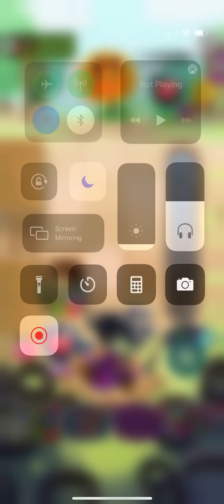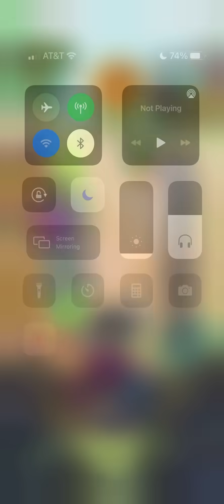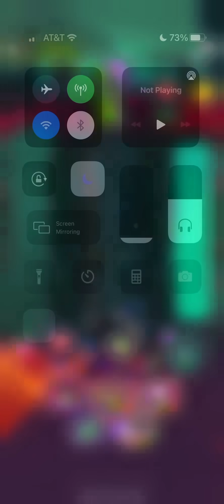Pvz Heroes Immorticia Pet Science Raiankure Legendary Mechasuar Brain Freeze Smoke and Lazers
RaianKure Tournament Channel

The Hero Pantheon Discord

Undying pharoah

Raiding Raptor

Epic  Pog crack